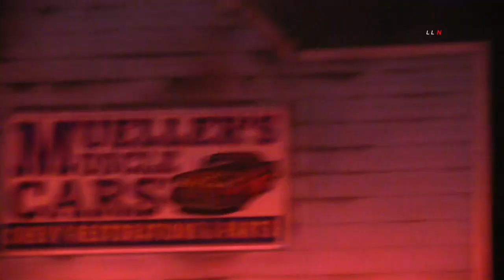Commercial Structure Fire / San Bernardino 1.20.20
SAN BERNARDINO - At 6:50 PM San Bernardino County FIrefighters were dispatched to a Commercial Structure fire near downtown. At Mullers Muscle Cars they received multiple reports from neighbors and passers-by.  The first arriving crews reported heavy fire coming from the front of the building. Multiple neighbors could be seen trying to help. Firefighters where alerted that there is a power line down near the side of the building. No injuries where reported. The cause of the fire is still under investigation.LLN IG